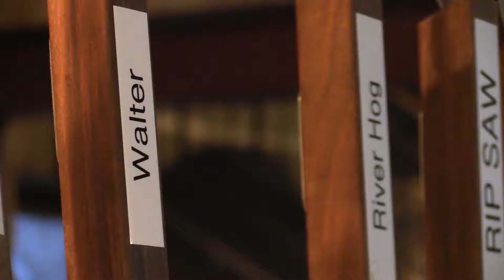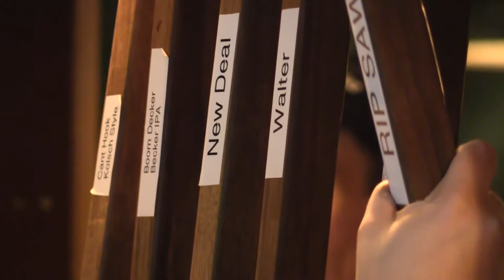Sawmill Brewing Company names new beer after fallen soldier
12 years ago Sergeant Ryan Jopek lost his life while deployed in Iraq. The Merrill community continues to remember its fallen solider, and on Tuesday night people remembered him in a new way at the Sawmill Brewery Company.